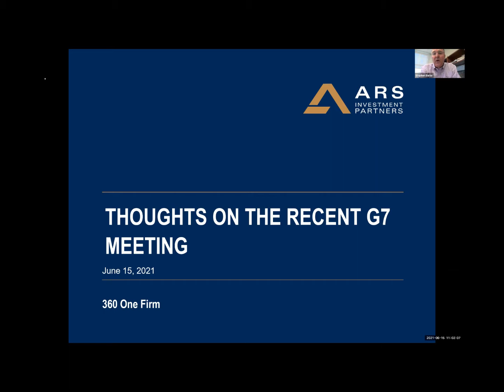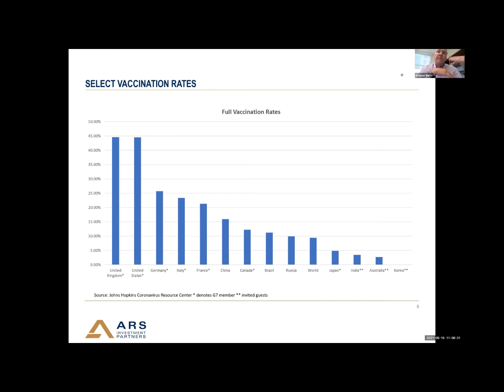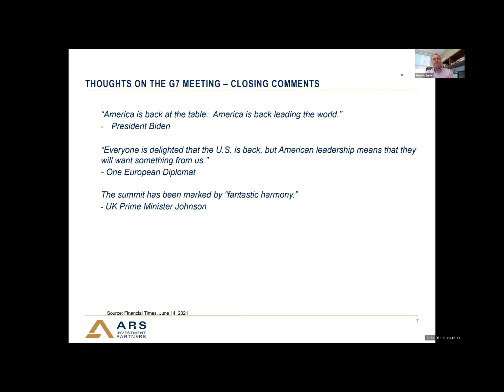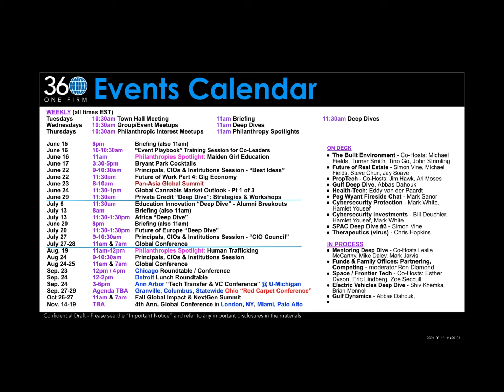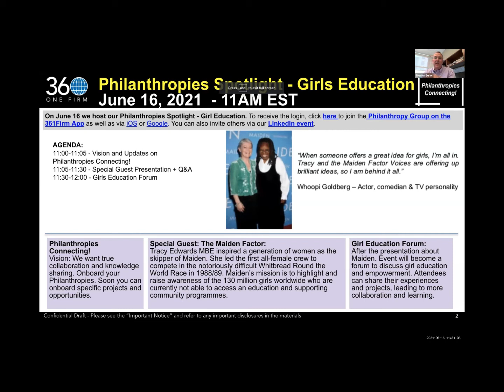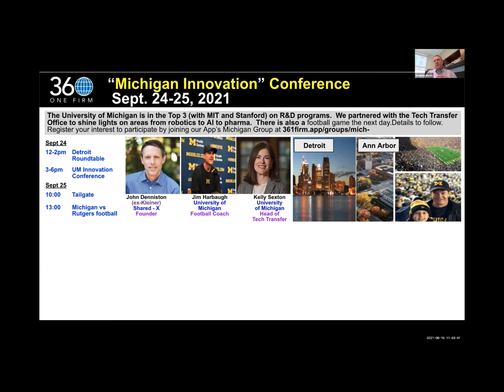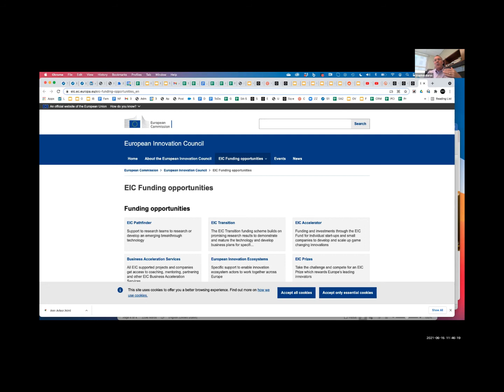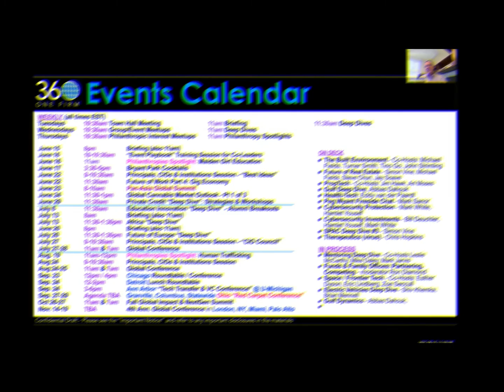Weekly Briefing #62 (June 15, 2021)